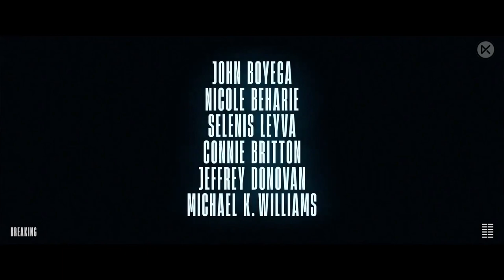BREAKING Trailer Legendado BR (2022) | John Boyega, Michael Kenneth Williams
BREAKING Trailer (2022) John Boyega, Michael Kenneth Williams, Thriller Movie HD